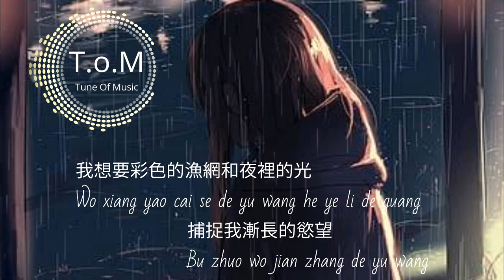Wo Xiang Yao 我想要 Lyrics Pinyin - Gai Jun Yan 蓋君炎 ( MANDARIN SONG )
蓋君炎 Gai Jun Yan – 我想要 Wo Xiang Yao Pinyin Lyrics And English Translation

作詞：小青爭
作曲：鄧雨沐

回憶只是行李箱
hui yi zhi shi hang li xiang
Memories are just suitcases.
裝著山川和海洋
zhuang zhe shan chuan he hai yang
Full with mountains and oceans.
未來到底會怎樣
wei lai dao di hui zen yang
What the hell is going to happen in the future?
但一定不會就這樣
dan yi ding bu hui jiu zhe yang
But it won’t be like this.

歲月的湯 已熬得滾燙
sui yue de tang  yi ao de gun tang
The soup of the years has boiled hot
就用來抓月亮
jiu yong lai zhua yue liang
To catch the moon.
兒時的夢想 長大的憂傷
er shi de meng xiang  zhang da de you shang
Childhood dreams, the sadness of growing up.
時間會替我扛
shi jian hui ti wo kang
Time will carry it for me.

回憶裡那個姑娘
hui yi li na ge gu niang
The girl in the memory
長髮落到腰上
zhang fa luo dao yao shang
Long hair falls to the waist
故事不短也不長
gu shi bu duan ye bu zhang
The story is neither short nor long
剛剛好用來回想
gang gang hao yong lai hui xiang
It was just easy to think back and forth.

多少理想 埋進了土壤
duo shao li xiang  mai jin le tu rang
How many ideals are buried in the soil?
再用力地生長
zai yong li di sheng zhang
Grow hard again.
談不上迷茫 也在找方向
tan bu shang mi mang  ye zai zhao fang xiang
I’m not confused. I’m looking for direction.
只求不卑不亢
zhi qiu bu bei bu kang
Just ask not to be inferior.

我想要天上的月亮
wo xiang yao tian shang de yue liang
I want the moon in the sky.
和地上的霜
he di shang de shuang
And the frost on the ground.
想要雪白的姑娘
xiang yao xue bai de gu niang
Want a snow-white girl.
和漆黑的床
he qi hei de chuang
And the dark bed.
我想要青春的綠色
wo xiang yao qing chun de lu se
I want the green of youth
和樹葉的黃
he shu ye de huang
And the yellow of the leaves
鋪到我將要去的地方
pu dao wo jiang yao qu de di fang
Spread it where I’m going.

我想要現實的真相
wo xiang yao xian shi de zhen xiang
I want the truth of reality.
和愛的幻想
he ai de huan xiang
And the fantasy of love
做成精神的房梁
zuo cheng jing shen de fang liang
Make a spiritual beam.
敷脊背的傷
fu ji bei de shang
Apply a back injury.
我想要彩色的漁網和夜裡的光
wo xiang yao cai se de yu wang he ye li de guang
I want colored fishing nets and night light.
捕捉我漸長的慾望
bu zhuo wo jian zhang de yu wang
Capture my growing desire
指引少年莽撞
zhi yin shao nian mang zhuang
Guide the young man recklessness

再用力地生長
Grow hard again.